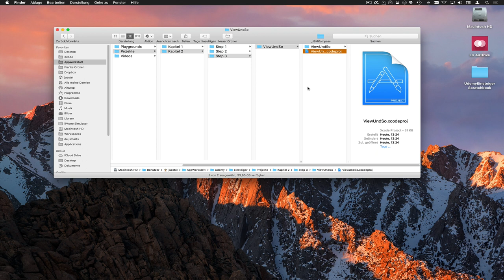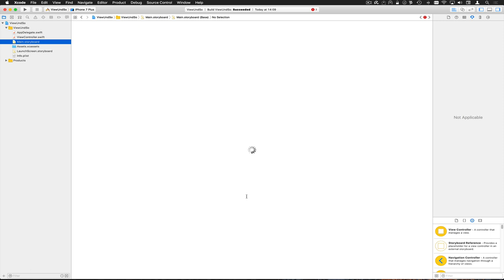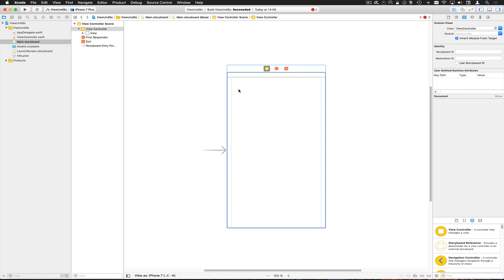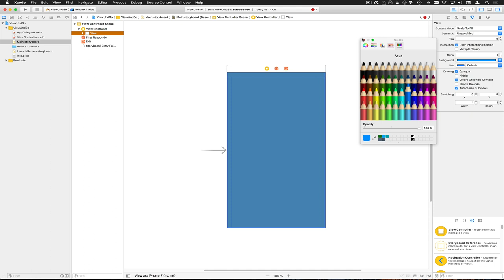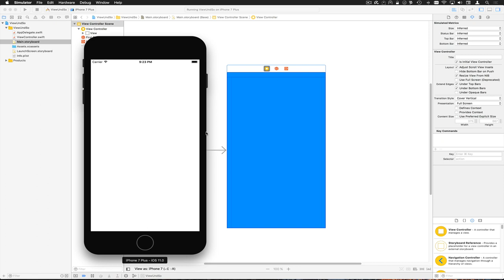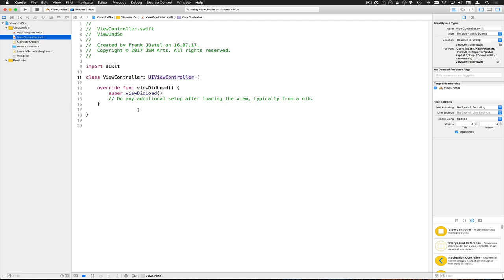ViewUndSo ViewImStoryboard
Hier werden wir die property "view" der SuperKlasse UIViewControler mit den Mitteln des Storyboards schön blau einfärben

--- Impressum ---

61239 Ober-Mörlen

Verantwortlicher Geschäftsführer